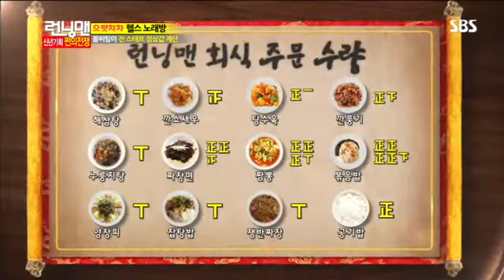런닝맨 쩐의전쟁-7